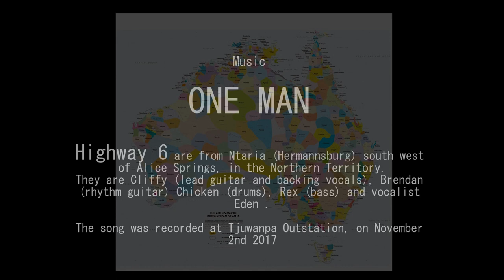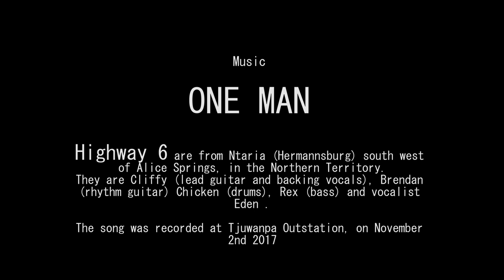Preview - HEAL mOTHER eARTh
MUSIC

ONE MAN - Highway 6
Tjuwanpa Jobs

Highway 6 are from Ntaria (Hermannsburg) south west of Alice Springs, in the Northern Territory.
They are Cliffy (lead guitar and backing vocals), Brendan (rhythm guitar) Chicken (drums), Rex (bass) and vocalist Eden .

The song was recorded at Tjuwanpa Outstation, on November 2nd 2017. Five songs and 4 accompanying videos in total were produced during the week and you can check them out at our youtube channel

One Man was directed by Rex and Cliffy and filmed in and around Hermannsburg.

Recorded and mixed by Realtone (Steve Lane and Wayne Glenn)

other music
jlbrock44_-_Theatrical_Trailer_(annabloom_vs._Jeris)
KarLos_-_Quasi_una_fantasia
jlbrock44_-_Sticky_Bumps_(featuring_Debbizo)